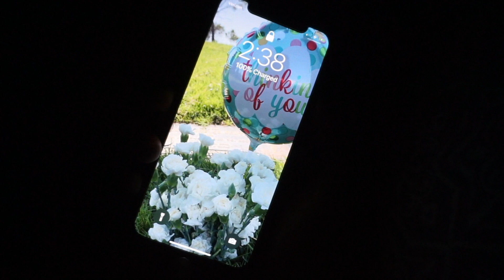20TH BIRTHDAY VLOG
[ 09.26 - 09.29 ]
thank you to everyone who made my birthday special and a weekend to remember :))